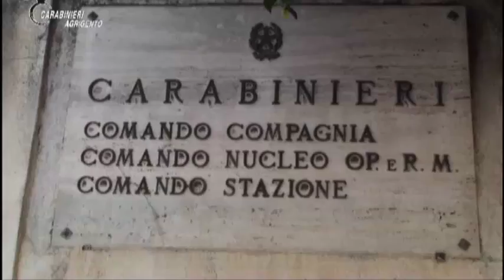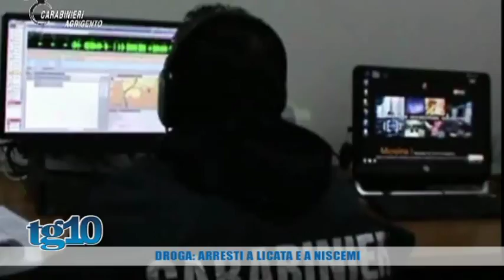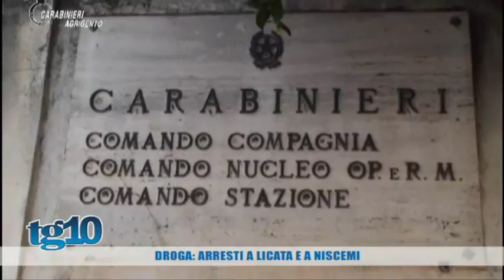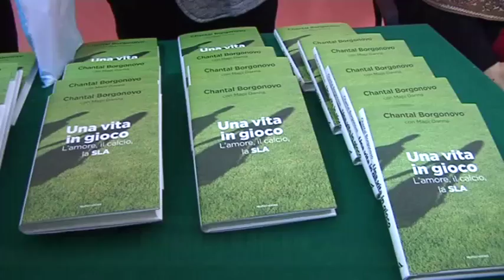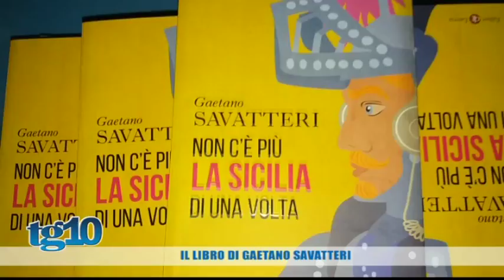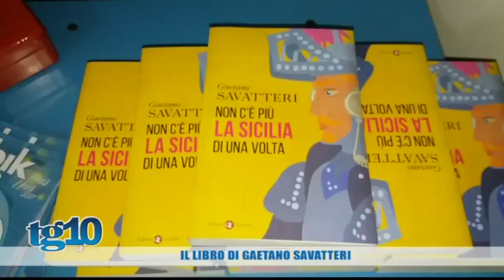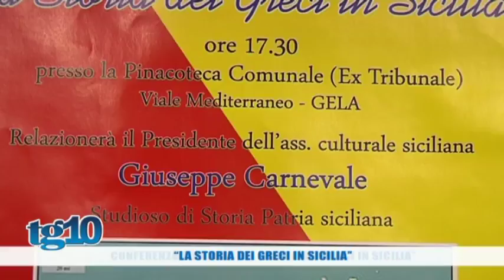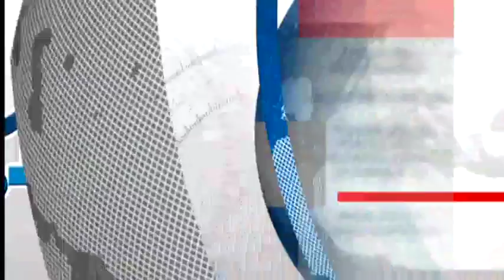Tg10 del 05 12 2017